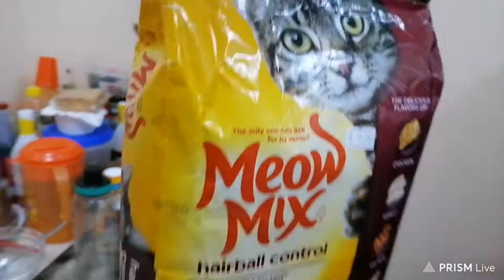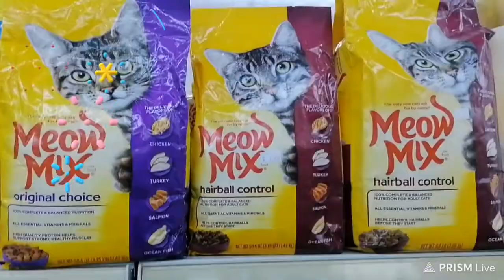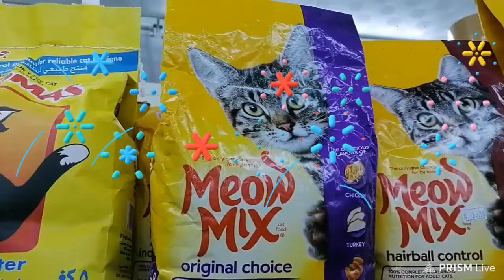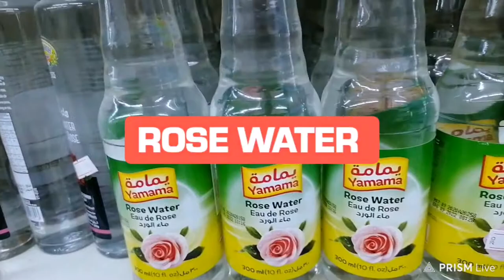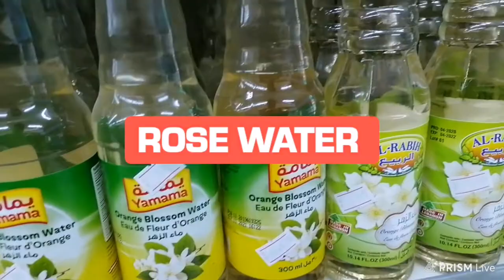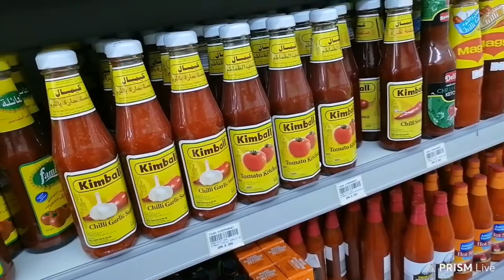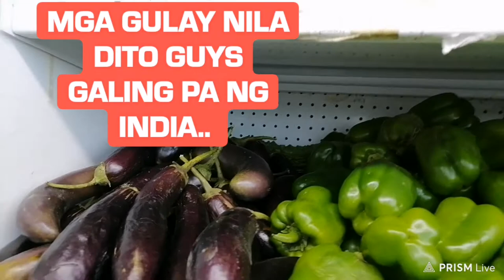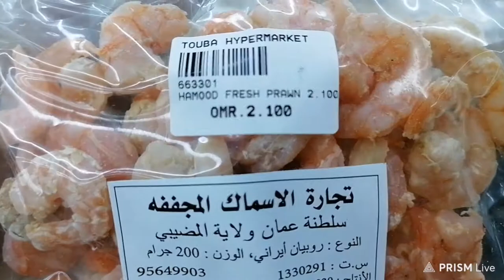BUYING FOOD OF MY CAT a.k.a KIRAY AT SUPERMARKET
The food of my cat it's finish already.